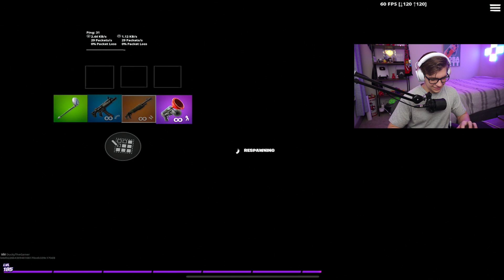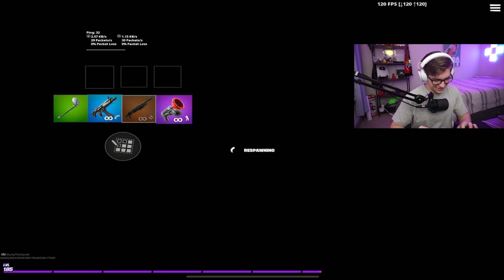I Challenged this CHRONIC Member to a 1v1 on Fortnite Mobile...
Check out Yeorge!

Don't forget to choose me as support a creator, USE CODE "Ducky" IN THE ITEM SHOP!